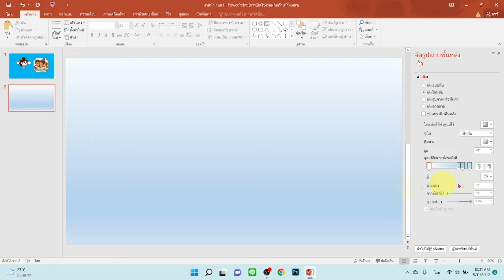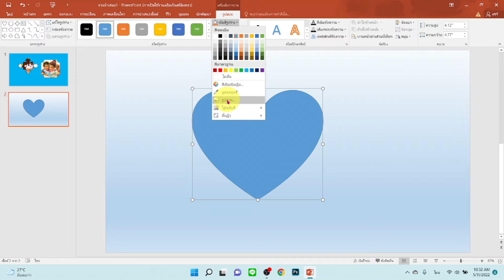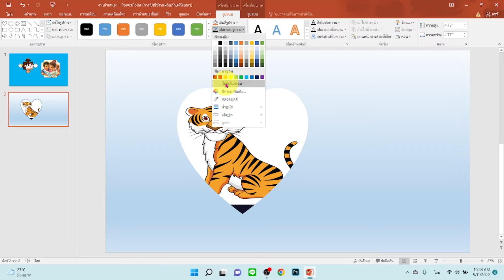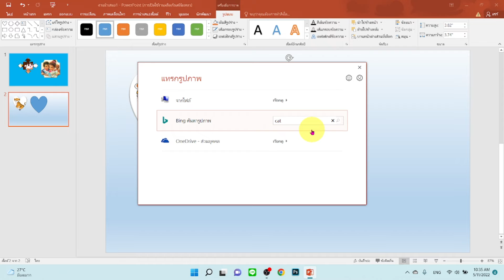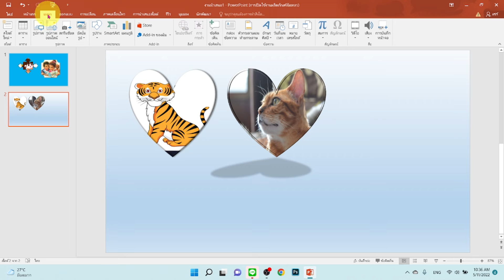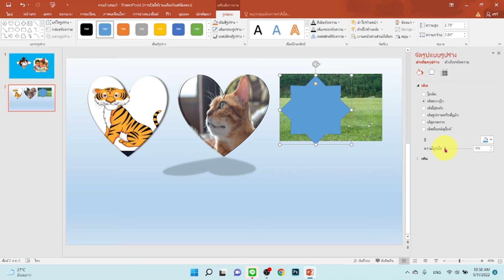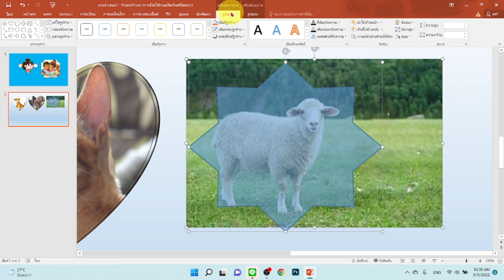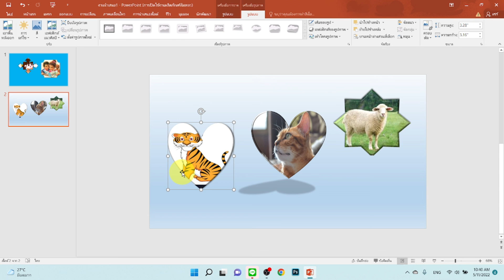วิธีทำรูปภาพให้เป็นรูปร่างมีมิติ ง่าย ๆ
แนะนำวิธีการทำให้รูปภาพธรรมดาให้มีรูปร่าง มีมิติ น่าสนใจ